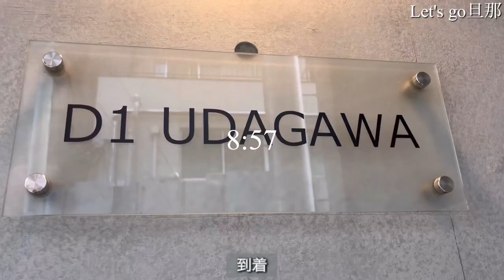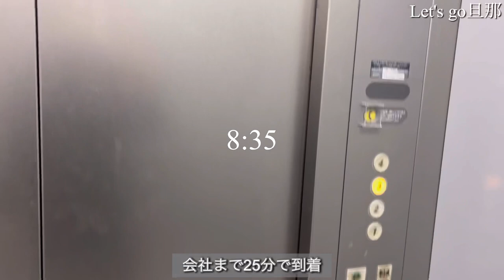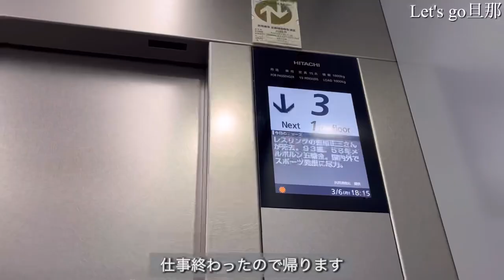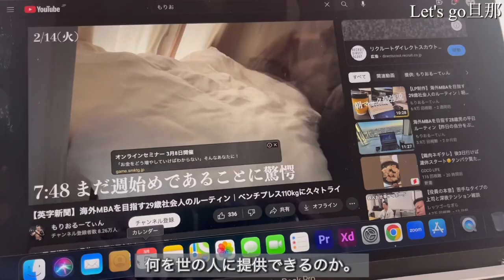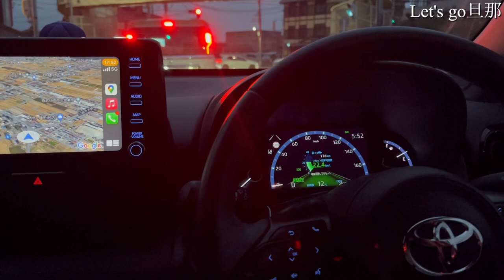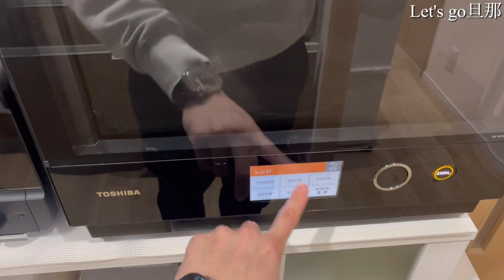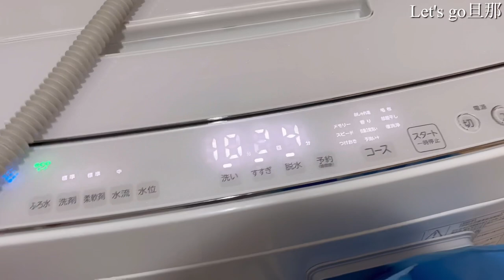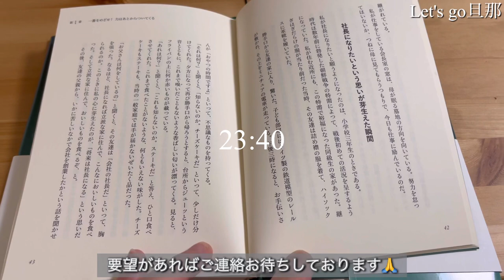25歳会社員🧑‍💼|コツコツ地道に本業と副業👍休日は嫁とリフレッシュ！！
こんにちは！
25歳　田舎暮らし会社員です！

今後も精一杯頑張ります🔥
これから会社員でも成功出来る日常を配信して
共に戦える仲間を沢山増やして行きたいと思います🔥